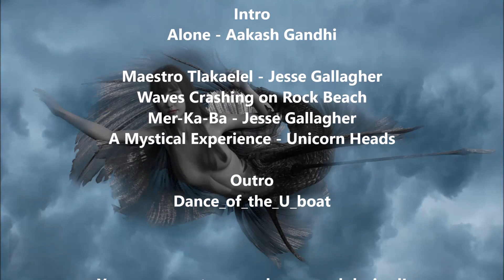Mermaids - Why do they never smile? | Unbedtime Story Creepypasta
What would you do if you met a mermaid? How about a dozen of them, on a desert island in the tropics of the South Pacific? Hmmmmm

Mermaids - Why do they never smile?
Narrated short story
by Steven Knies

Intro  Alone - Aakash Gandhi
Maestro Tlakaelel - Jesse Gallagher
Waves Crashing on Rock Beach
Outro  Dance of the U boat

Your comments are welcome and desired!

This narrated story is a work of fiction and any similarity to persons, places or events, living or dead is purely coincidental and unintentional.

All content copyright
Steven Knies 2020